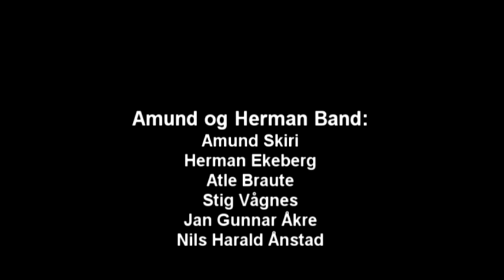Tribute to Mr. AaFK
Se den rørende avskjeden med Trond Fredriksen som fotballspiller for AaFK. Fotballkompisene Amund Skiri og Herman Ekebergs sang ble fremført for Trond og 1.600 AaFK-supportere under Kick Off 2011.
Video: Pettersen Media
PA-lyd: Lyd & Lyspartner